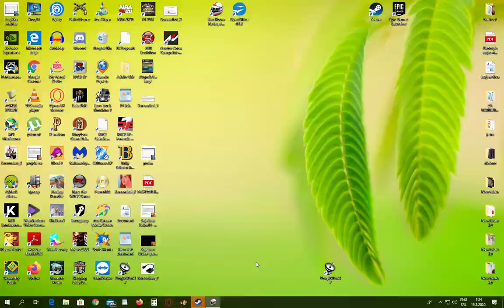RaceRoom Experience - DTM 16 Mercedes @Zandvoort hotlap - 2nd place in the world